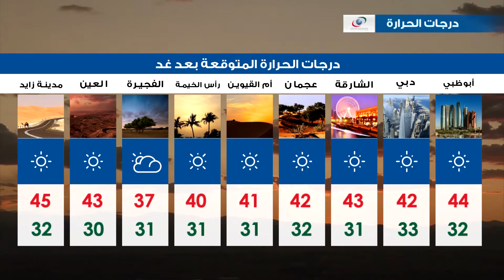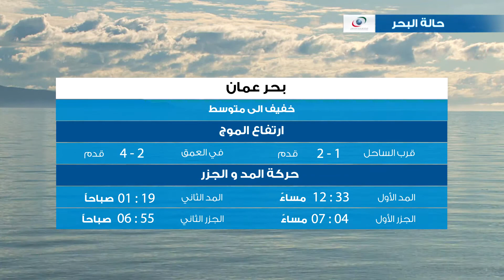النشرة الجوية ليوم السبت 26 أغسطس 2017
النشرة الجوية وأحوال الطقس يوم السبت 26 أغسطس 2017
النشرة الجوية

ونقدم لكم النشرة الجوية ليوم السبت 26 أغسطس 2017